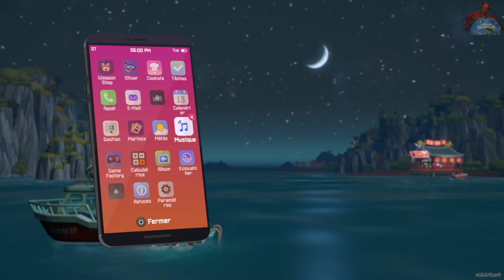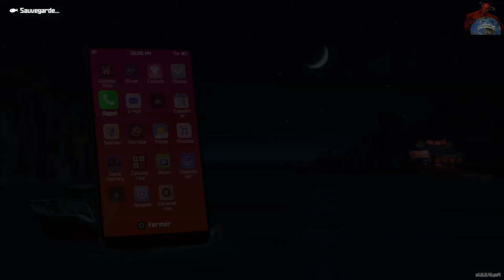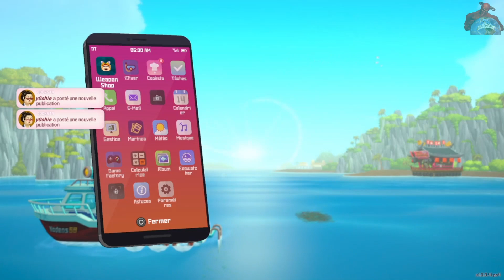[FR] DAVE THE DIVER EP 12 (PS4)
!!! NOUVEAU !!!